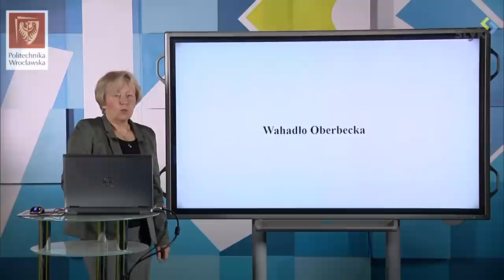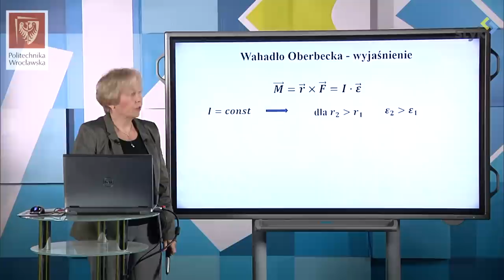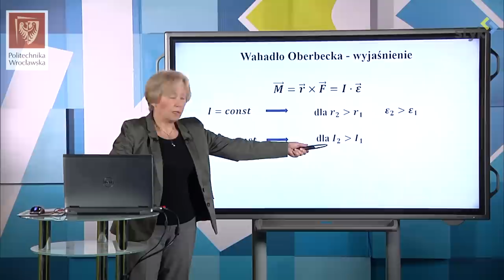Fizyka I dośw. 16 - Wahadło Oberbecka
Fizyka I doświadczenie 16 - Wahadło Oberbecka.